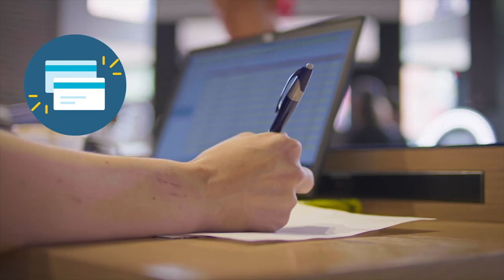What is a Capital One Café Ambassador?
Step inside a Capital One Café and meet our friendly Café Ambassadors. They help customers take advantage of all the services Cafés have to offer - from opening accounts to replacing cards and so much more! Our caring Ambassadors embody Capital One’s mission to change banking for good and are waiting to help you.